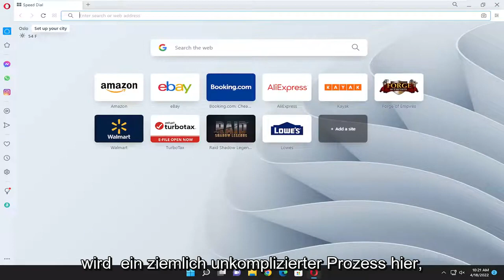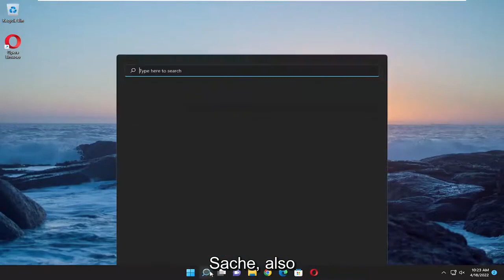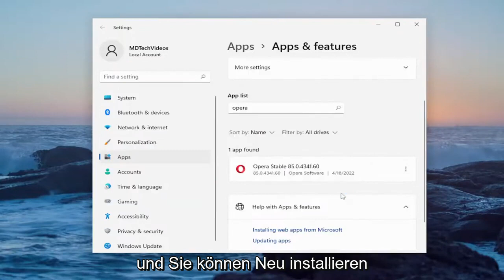Opera-Browser öffnet oder lädt keine Seiten in Windows 11/10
Opera Browser öffnet oder lädt Seiten in Windows nicht [Lösung]

In diesem Tutorial werden wir darüber sprechen, was Sie tun sollten, wenn Sie feststellen, dass der Opera-Browser keine Webseiten in Windows 11/10 öffnet oder lädt. Viele betroffene Benutzer haben berichtet, dass der Opera-Browser die Webseiten nicht öffnete, während dieselben Seiten erfolgreich auf andere Webbrowser wie Chrome, Firefox usw. geladen wurden. Wenn Sie ein Opera-Browser-Benutzer sind und vor demselben Problem stehen, dann dieses Tutorial könnte dir helfen, es loszuwerden.

Stellen Sie sicher, dass Ihre Verbindung ordnungsgemäß funktioniert und Sie auf andere Websites und Online-Plattformen zugreifen können.

So beheben Sie, dass der Opera-Browser nicht geöffnet wird

Wenn Sie Probleme mit Ihrem Opera-Browser in Windows 11 haben, sollten Sie die folgenden Richtlinien befolgen, um Ihre Probleme zu beheben.

Opera ist ein großartiger Webbrowser, da das Programm schnell und normalerweise ohne Fehler oder Verzögerungen ausgeführt wird. Aber in seltenen Fällen berichteten Benutzer, dass Opera unter Windows 11 nicht auf Probleme reagiert.

In dieser Angelegenheit haben wir diese Schritt-für-Schritt-Anleitung detailliert beschrieben, die Ihnen auf einfache Weise zeigt, wie Sie Opera-Reaktionsfehler auf Windows 11-basierten Geräten beheben können.